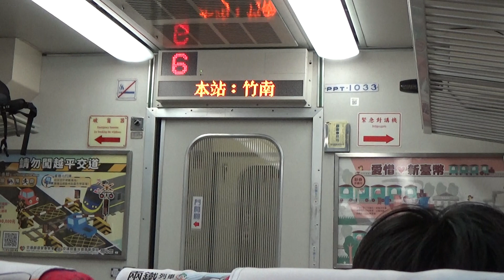|安哥生活日誌| [台灣鐵路] 台鐵廣播-下一站 新竹(轉乘) 新列車廣播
拍攝日期: 2021年8月26日
拍攝地點: 台鐵竹南站
拍攝路線: 台灣鐵路

由苗栗 開往基隆 1178次 區間車
{每日行駛}
沿途停靠: 苗栗到基隆 中途各站
運用編組: EMU802(基隆端)+EMU801
車況: 待發
相機型號: SONY HDR-CX405

English Description
Taiwan Railway New Stations Broadcast(Next Stop-Nangang)
Record Date: 8/24/2021
Record Line: Taiwan Railway
Record Station: Xizhi
From Miaoli To Keelung No.1178 Local Train
Train Number: 1197
Vehicle Condition: Pending Status
Camera Model: SONY HDR-CX405
我的DC: 安哥生活日誌#0792